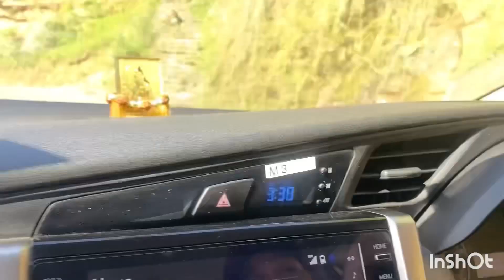श्री तुंगनाथ मंदिर | पांच केदार | दुनिया का सबसे ऊंचा शिव मंदिर | तुंगनाथ मंदिर का संपूर्ण इतिहास